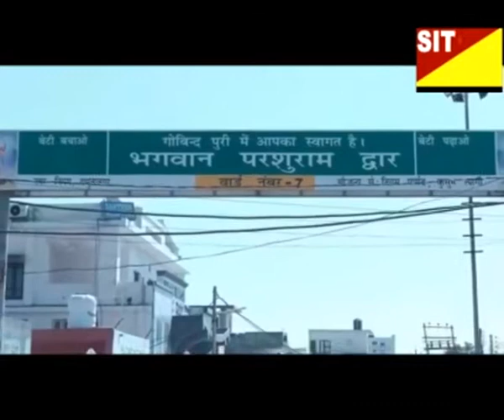Govind Puri film news Tyagi ynr